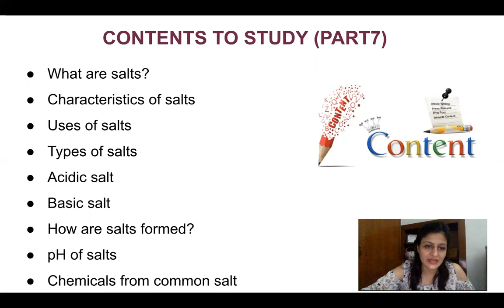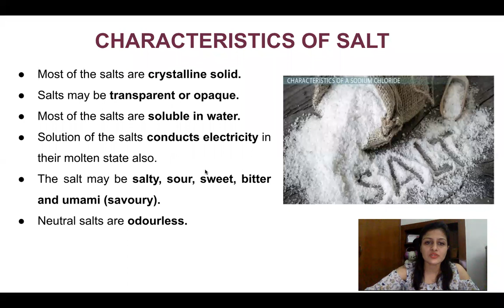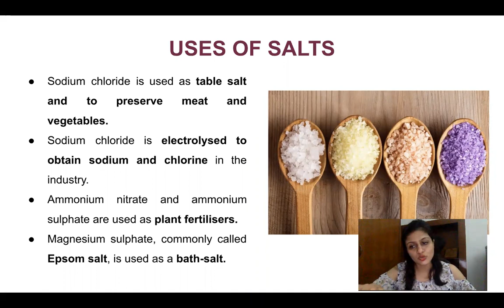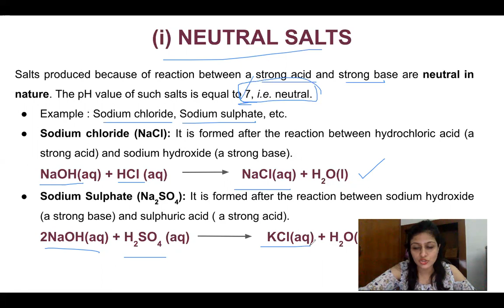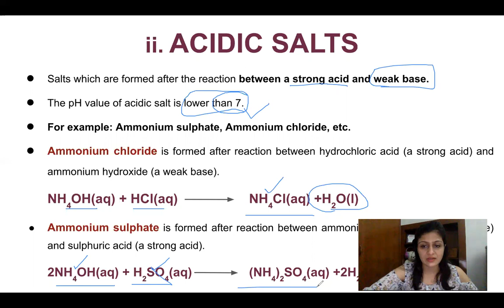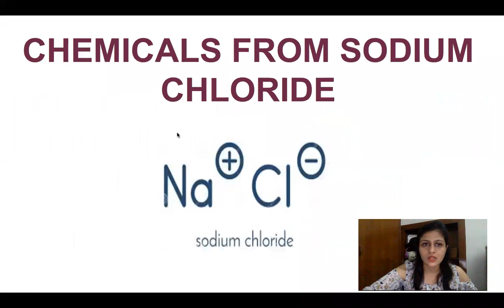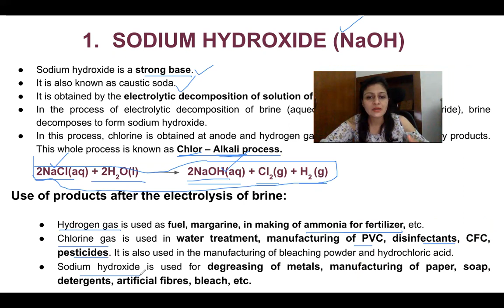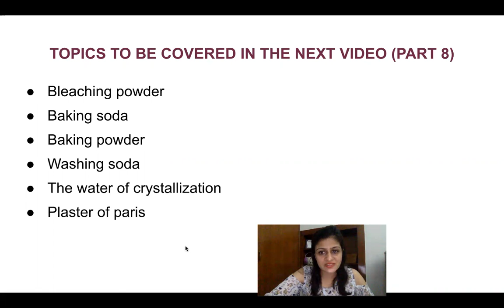CHAPTER 2 ACIDS, BASES AND SALTS (part 7)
Hello everyone,